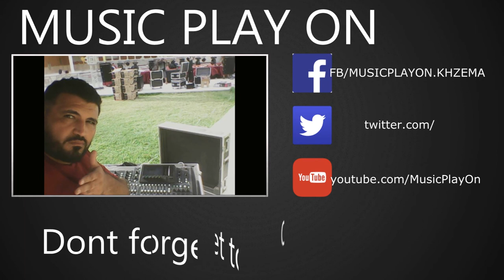Sabry Mosbah à Park Dar Maatallah Mahdia Live